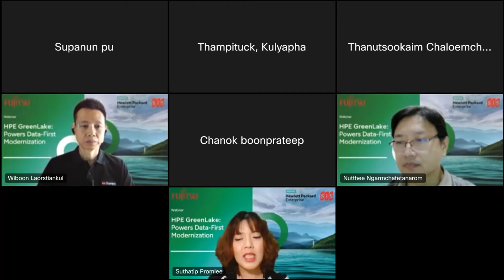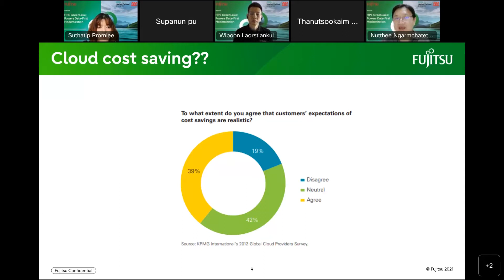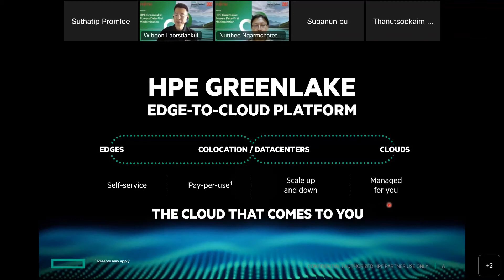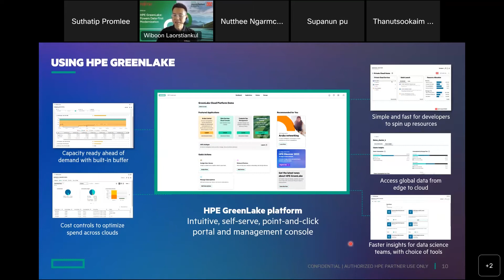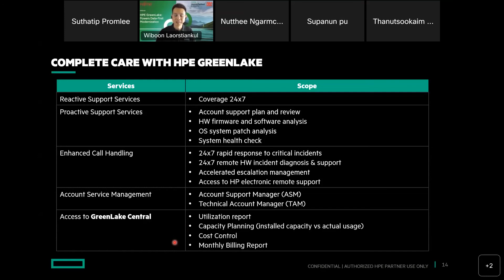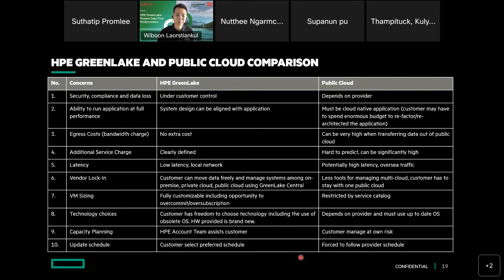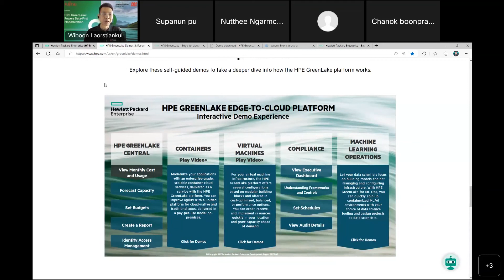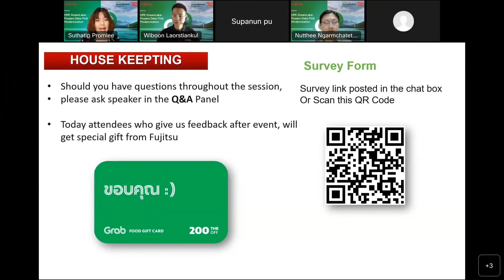Fujitsu Webinar HPE GreenLake Powers Data First Modernization 2022